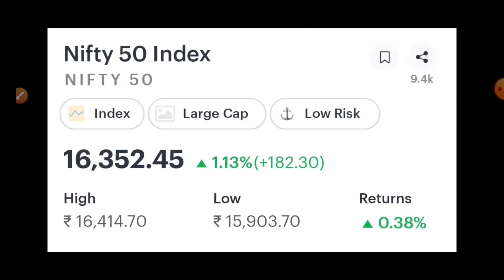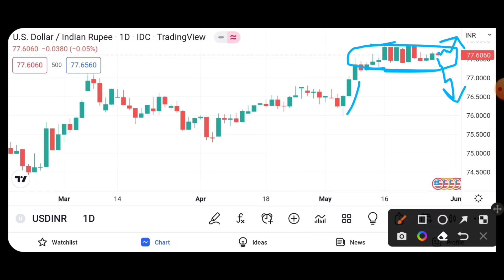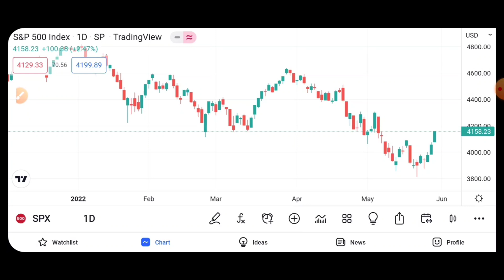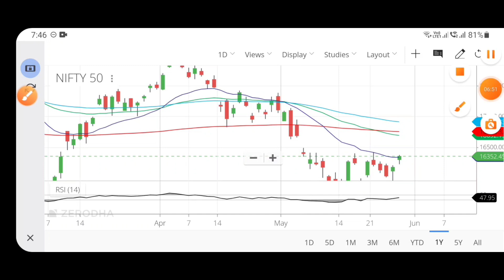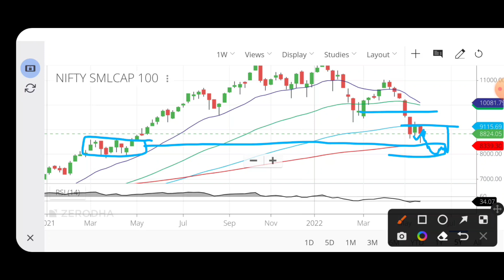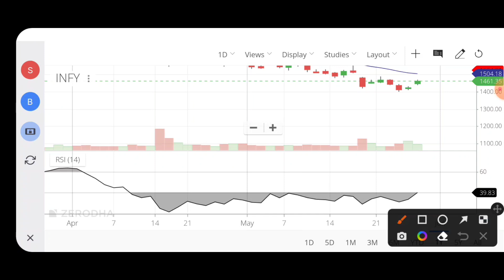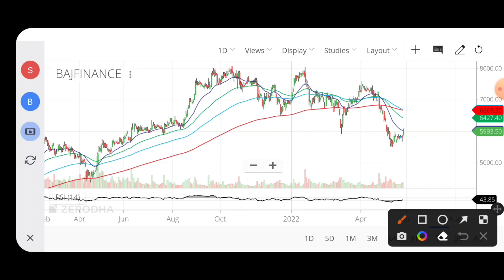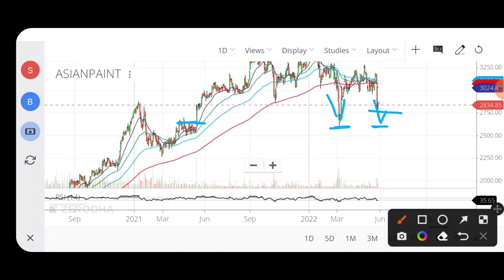Best Stocks To Buy Now | Nifty 50 Analysis | Stocks To Invest For Long Term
Best Stocks To Buy Now | Best Shares To Buy Now | Stocks To Invest For Long Term | Stocks For Long Term Investment | Nifty 50 Analysis | Nifty Midcap 100 Analysis | Nifty Smallcap 100 Analysis | Will Market Crash? Market Crash 2022

Timestamps

00:00 | Introduction
00:41 | FII-DII Data
01:22 | Commodity & Currency Update
02:55 | US Markets
04:12 | Events Next Week
05:05 | Nifty 50 Analysis
06:51 | Nifty Midcap 100 Analysis
07:51 | Nifty Smallcap 100 Analysis
08:58 | Best Stocks To Buy Now